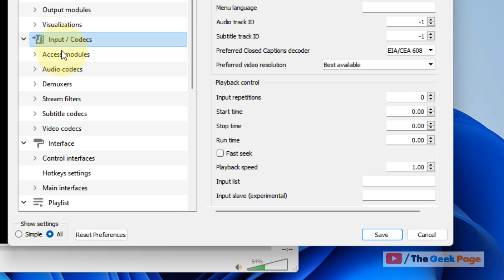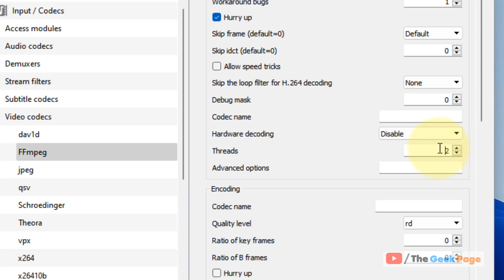4K 60FPS Video lagging in VLC Media Player [FIX]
4K 60FPS Video lagging issue in VLC Media Player